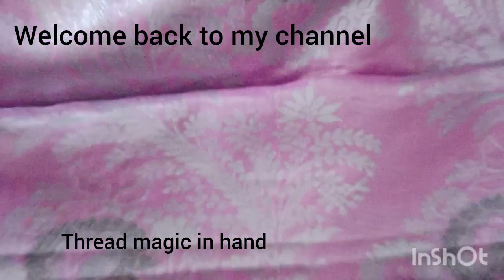Simple design Kuchu for beginners.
You can learn Crosha design Kuchu with easy and simple ways.